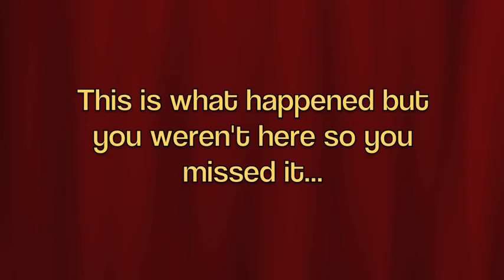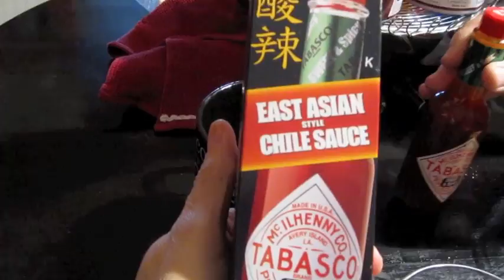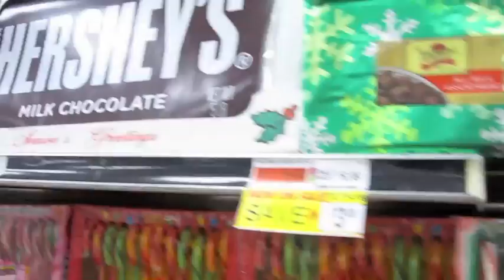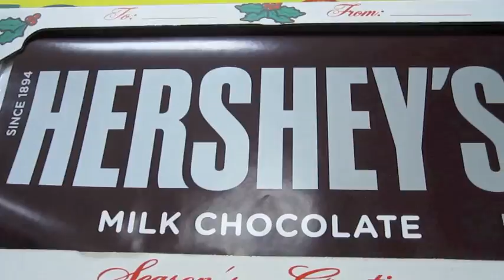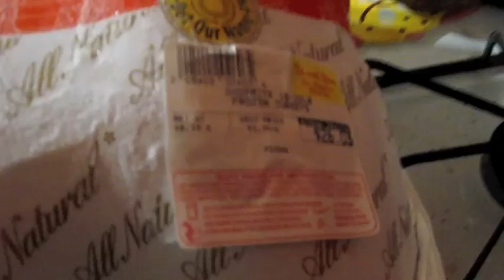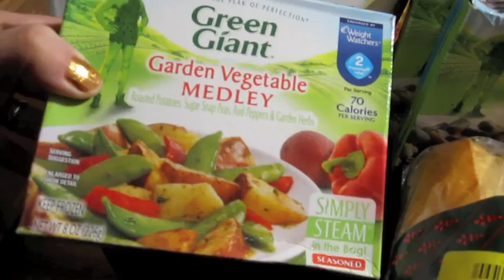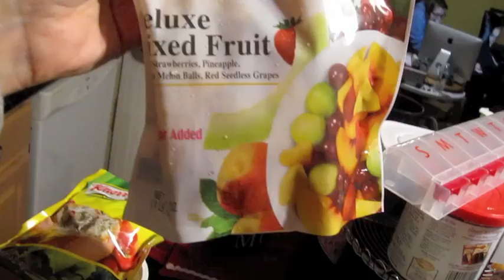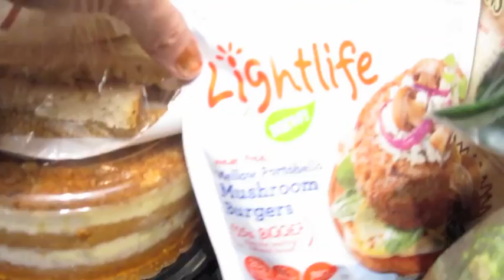The Continental from 11/17/12